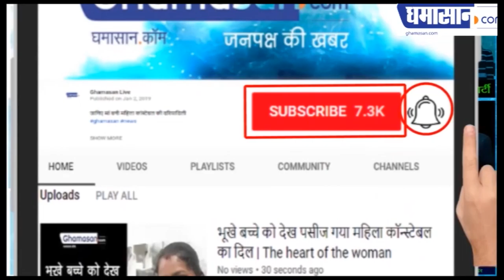लाल मिर्ची बचाएगी हार्ट अटैक से। Red chilli will save from heart attack | Health Tips In Hindi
आती हैं टोन टोटके में काम,
अटैक का खतरा होता हैं कम

Ghamasan Health,Health tips in hindi,Red chilli stops heart attack,heart attack se kaise bache,cayenne pepper,how to prevent heart attack,heart attack,health tips,ayurveda treatment for heart,क्या !! लाल मिर्च 1 मिनट में रोक सकती है हार्ट अटैक !,natural healing,learn how to stop a heart attack in 1 minute,red chilli,indian medicine,home remedies,heart attack को सिरफ 1 मिनट में लाल मिर्च रोक सकती है,how to stop heart attack,red chilli,cure heart attack